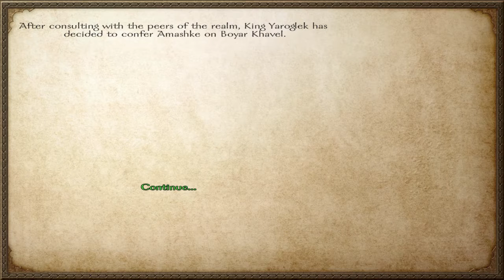Easy Mount & Blade: Warband Gameplay Tutorial 136 Patrolling Our Castle Villages